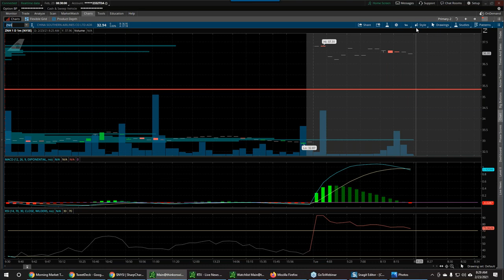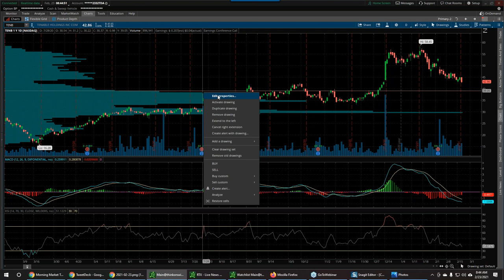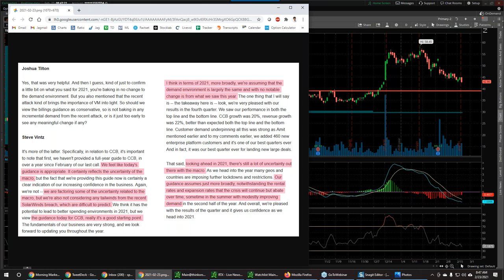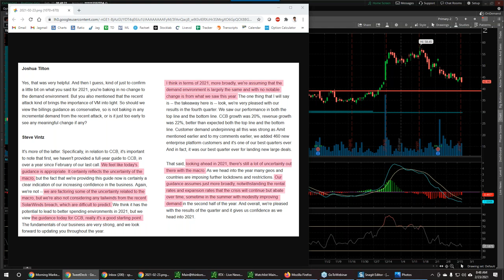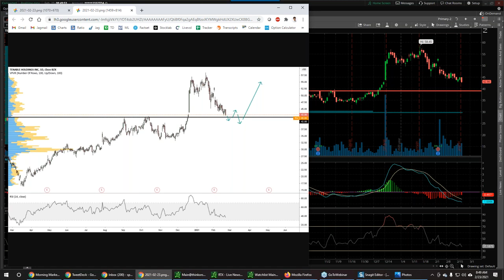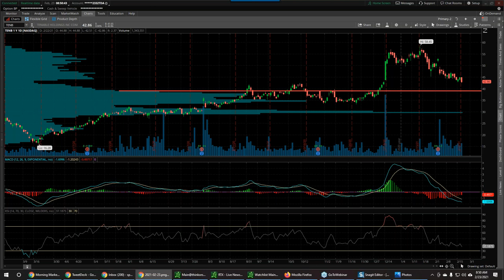Conversations with Jaguars - February 23 ($SPX, $CROX, $RBA, $TENB)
Qualitative thoughts on market. Naturally, with Tech being the heavyweight in the S&P and the biggest beneficiary of covid last year, all eyes are on it. But look closely at Transportation, Chemicals, Energy, Metals, Financials, Industrials, Construction, Infrastructure, Travel, Leisure, Retail ... what weakness?? They all hit new 52-week high yesterday !! And gapping higher today again! This is the same playbook of rotation from "Growth to Value" that I have been pitching since July last year. Nothing has changed, except Tech is looking heavy and institutional flows into Value sectors have accelerated (for example, now everyone realizes Energy is a Buy after ignoring it for months). This is why your portfolio make-up is so important. If you are tech heavy (which I've been avoiding for a long time as I focus on Value), you are getting hurt. And don't use Tech weakness to make broad blanket assumptions about the market. Reviewing earnings from $CROX, some quick thoughts and channel checks for $RBA, and bull case for $TENB which we are covering first time after a long time.